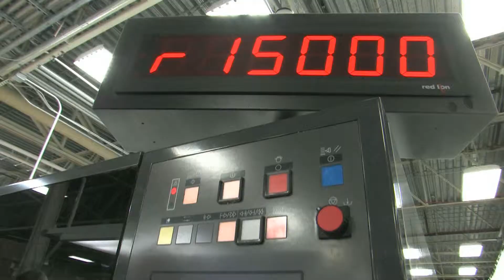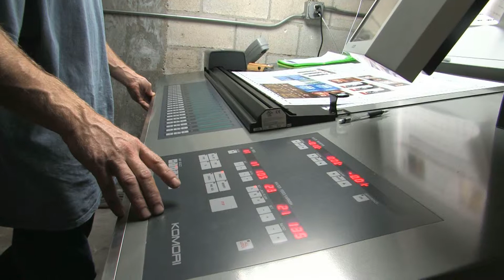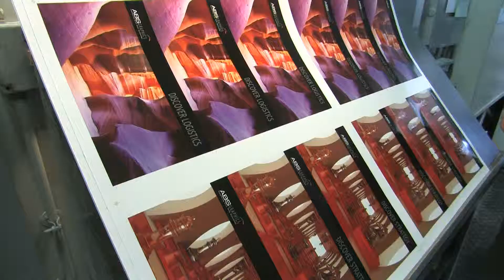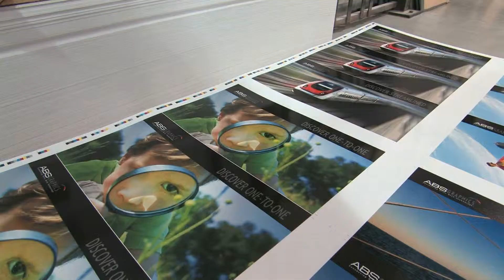Komori H-UV, los fundamentos de esta innovadora tecnología offset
Todos coinciden.

Komori H-UV es una nueva tecnología offset con una particularidad única, que ofrece ventajas como flexibilidad, secado inmediato, emisiones reducidas de CO2 y eliminación del polvo antimaculante.

A fecha de hoy, la mayor parte de la familia Komori conoce los fundamentos de la tecnología H-UV:

1. El consumo de energía de una sola lámpara H-UV está perfectamente alineado con la gama de curado de las tintas H-UV de alta sensibilidad.

2. Se necesita mucha menos electricidad para secar las hojas

3. Las emisiones térmicas se reducen drásticamente.

4. El impacto visual y los impresionantes efectos que se esperan de la tinta UV pero con una ganancia de punto mínima, un alto brillo de la tinta y formas de punto reales.

5. Sin necesidad de polvo antimaculante (y ninguno de los problemas asociados a su uso).

6. Sin emisiones de ozono ni olores asociados a la impresión UV convencional.

7. Sin ‘dry back’. El color H-UV no cambia con el tiempo. Las altas coberturas de tinta no suponen un problema.

8. Efectos de color sobre papel no estucado y mate.

9. Y la capacidad de imprimir sobre prácticamente cualquier soporte que admita la máquina: materiales gruesos como cartón, papel metalizado, láminas e incluso plástico y película, susceptibles a la deformación por el calor en el proceso UV convencional.

Pero para los impresores, la principal diferencia se deriva de las rápidas entregas que permite el secado instantáneo y el crecimiento empresarial que hacen posible estas prestaciones.

The videos do not constitute technical instructions, nor do they replace the need for qualified personnel, proper training, or compliance with local, national, or international safety regulations.

The creators of this content disclaim all liability for any direct or indirect damages resulting from the use or misuse of the information provided.

Viewers are solely responsible for ensuring all activities involving machinery are conducted in accordance with applicable laws, standards, and best safety practices.